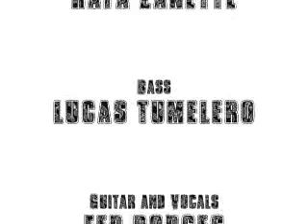Black Bandana - Tie Your Mother Down (Queen)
Black Bandana rehearsal with Tie Your Mother Down from Queen.

Bass - Lucas Tumelero
Drums - Rafa Zanete
Guitar and Vocals - Fer Borges